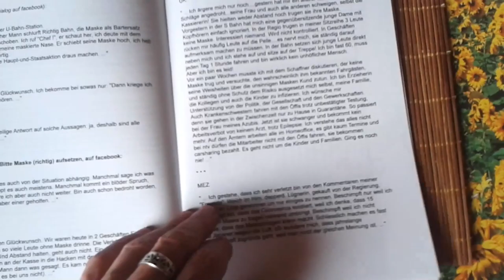Corona Doppelbroschüre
Bei Interesse gern melden!
Auch kostenlos als pdf!